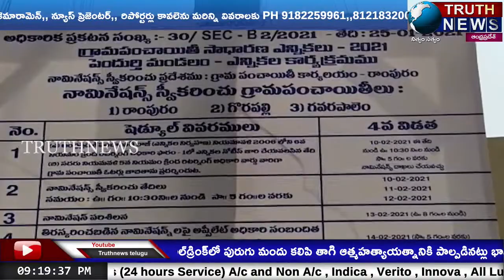విశాఖ పెందుర్తి పంచాయితీల్లో మొదలైన నామినేషన్ల పర్వం...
@truthnewstelugu The nomination process started in Visakha Pendurthi Panchayat...